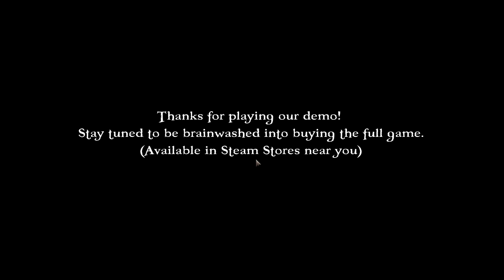Steam Punks! - FORCED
In Steam Punks! Tom and Shane delve into the Steam library in search of good games.

Today, we look at FORCED, by BetaDwarf.